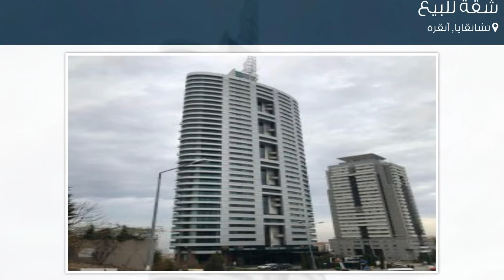شقة للبيع في شارع بورتاكال و سيديل؛ ط سيديل؛ اجي سوكاك, تشانقايا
تفاصيل العرض:-

رقم: 2340654

ميزات:-

1 الغرف, 1 غرف أخرى, 1 عدد دورات المياه, 32 عدد الأدوار, 10 رقم الدور, 2012 سنة البناء, غاز, سكني, صالة